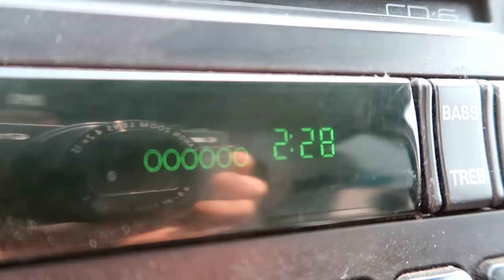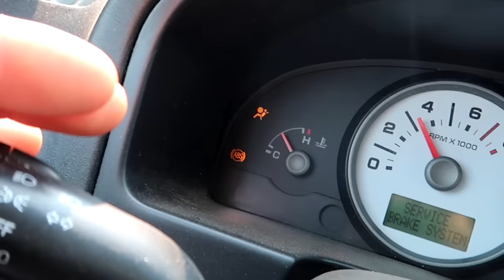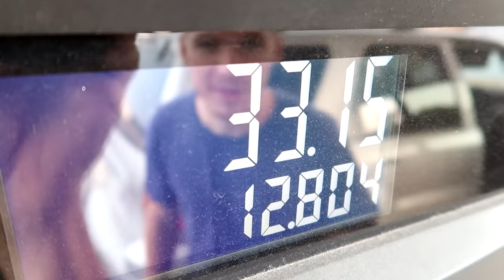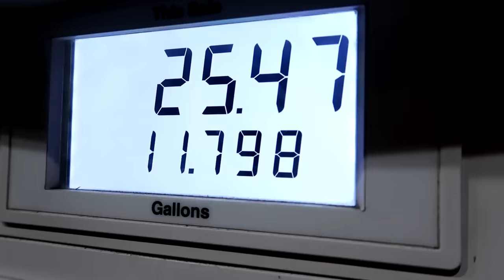Driving The Cheapest Car I Could Buy Across The Country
I can't believe we're driving this car over 1100miles lol

Turboant X7 Pro Electric Scooter $30off code: TA30USDOFF
Foldable and Portable for Adults Daily Usage;
3 Speed Modes for Commuting or City Adventuring

MY GEAR / Shopping on Amazon?